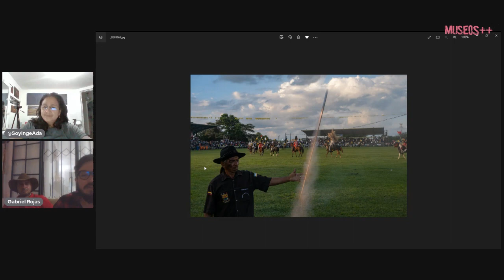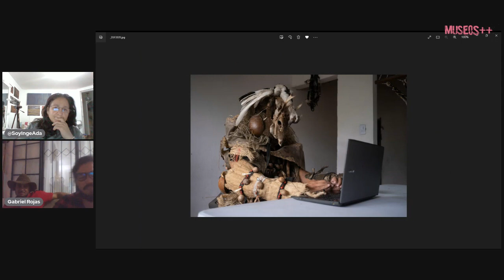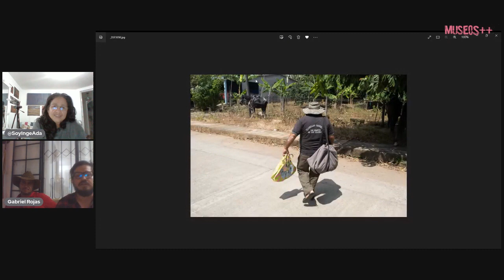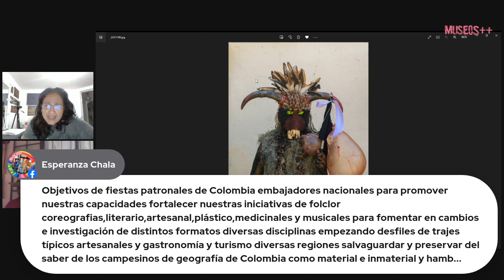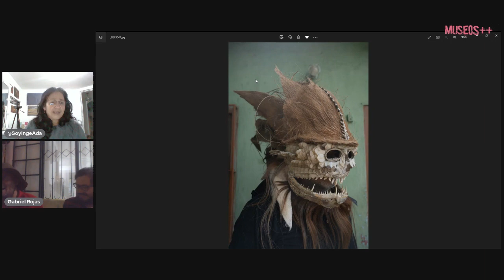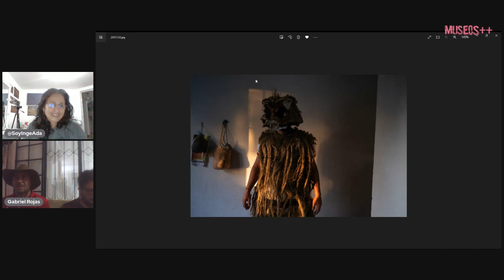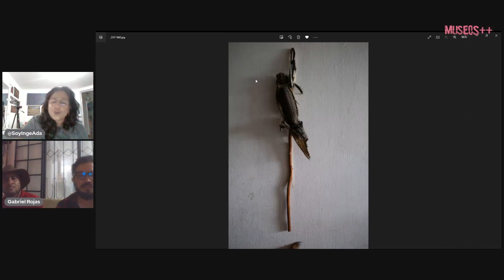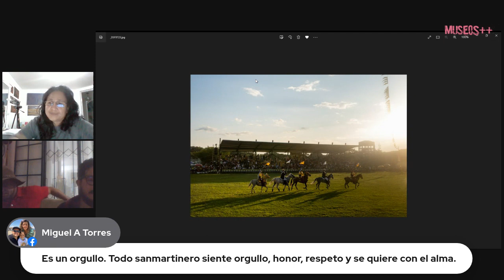Cuadrillas de San Martín de Tours, "La Tradición"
en esta ocasión tuvimos como invitados a Gabriel Rojas y Liliana Hernández.